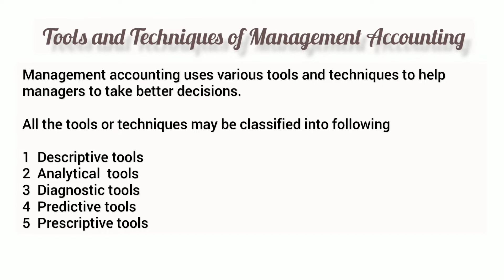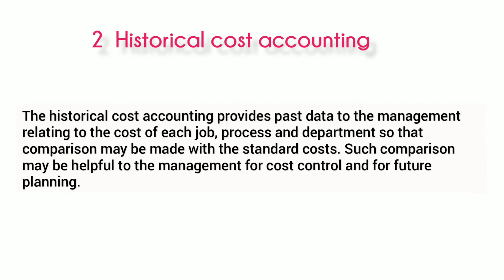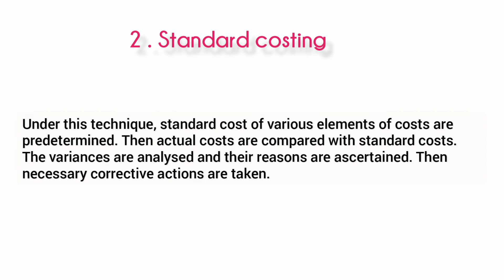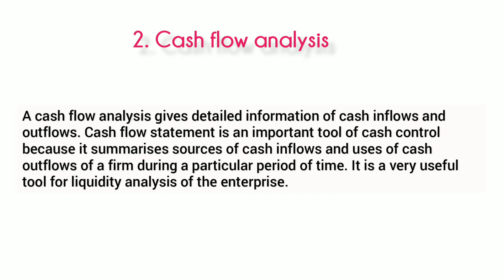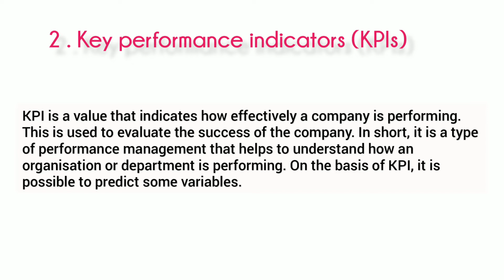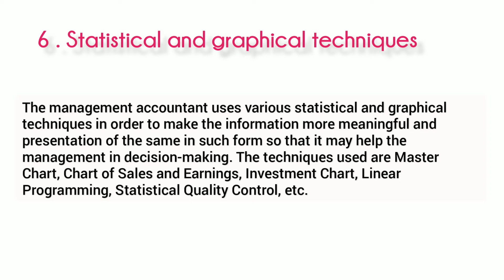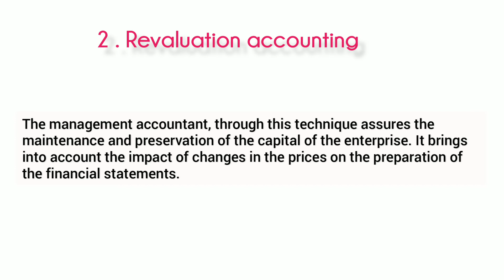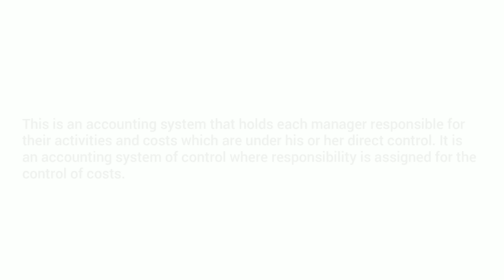Tools of management accounting/Techniques of management accounting/part 2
Hi friends.
In this video we discussed about tools and
techniques of manager accounting. It is a portion
of Management accounting of Calicut University
syllabus.

friends.